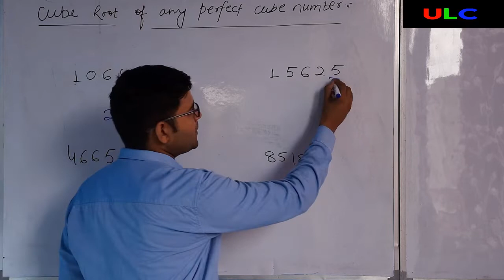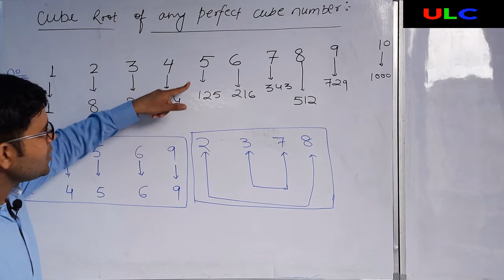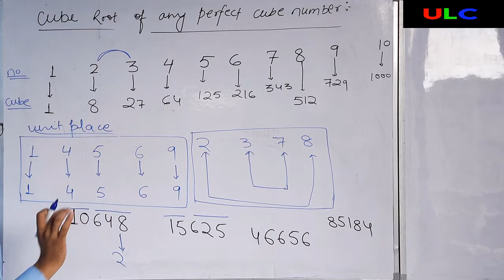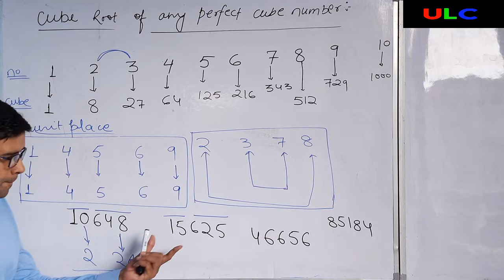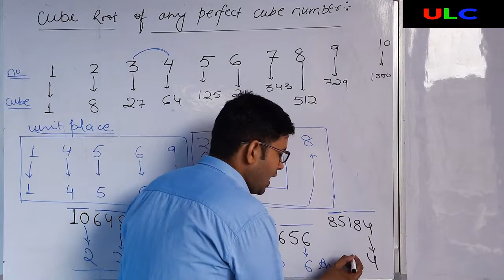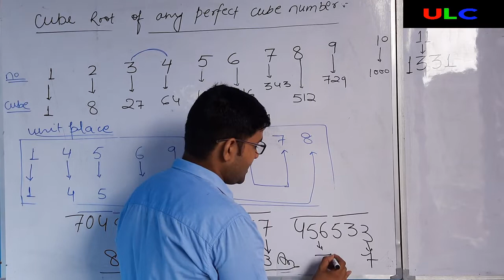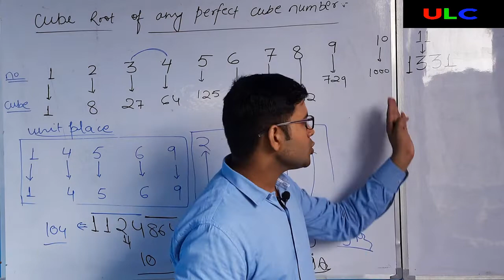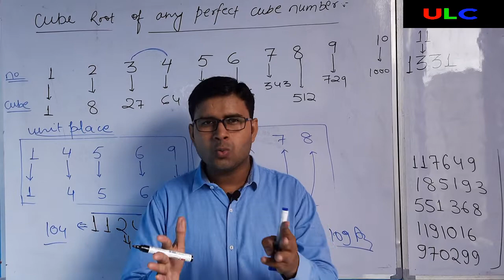BASIC CALCULATION PART 7| CUBE ROOT OF ANY PERFECT CUBE NUMBER IN 3 SECONDS BY SACHIN UPADHYAY SIR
SOLVE CUBE ROOT IN 3 SECOND| CUBE ROOT OF ANY PERFECT CUBE NUMBER|
VERY USEFUL FOR CLASSES VIII, IX, X, XI, XII, GRADUATION, POST GRADUATION, NDA BANK RAILWAY SSC, AIRFORCE, NAVY TET, CTET, AND OTHER COMPTATIVE EXAM
CUBE TRICK| FIND CUBE ROOT OF ANY NUMBER QUICKLY| CUBE SOLVE IN HINDI| CUBE FORMULA| MATHS TRICK| MATH TRICK| CUBE ROOT TRICK|

HELLO STUDENTS,
                                  WE ARE GOING TO DISCUSS A VERY IMPORTANT TRICK OF ANY PERFECT CUBE NUMBER WHICH CAN SAVE YOUR TIME IN EXAMINATION IN RESPECT TO THE TRADITION METHOD